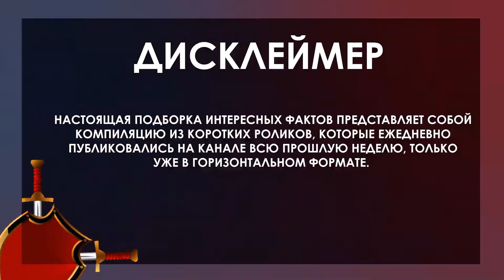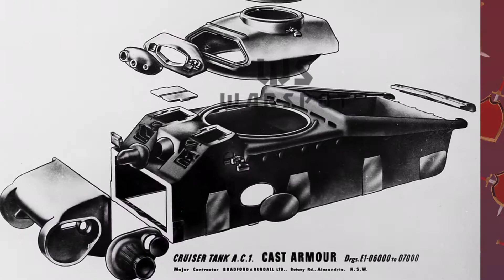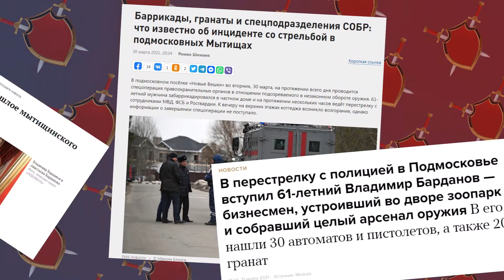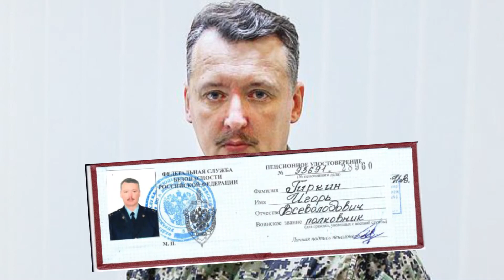ИНТЕРЕСНЫЕ ФАКТЫ О ВОЕННОЙ ИСТОРИИ #2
Второй выпуск подборки рандомных интересных фактов о военной истории. Сегодня вы узнаете о стильной партизанке времён Второй мировой войны, об униформе участников французской гражданской войны, известной как "Парижская коммуна", очень неприличном австралийском танке, а также о других танках со странными анатомическими ассоциациями, о мытищинском стрелке и аналогиях, которые вызывает история с ним, о лидере украинских добробатов, который снял маску и все потерял, о том, кто на самом деле распял Иисуса, а также о том, почему военные на протяжении всей человеческой истории так любили леопардовый мех.

Таймкоды:
0:00 Начало
0:24 Фей Шульман и леопардовое пальто
1:12 Униформа генералов Парижской коммуны
2:02 Австралийский танк с необычной изюминкой
2:55 Барданов и аналогии
3:52 Грустная история Семенченко
4:59 Кто распял Иисуса?
5:45 Леопардовый мех сквозь века